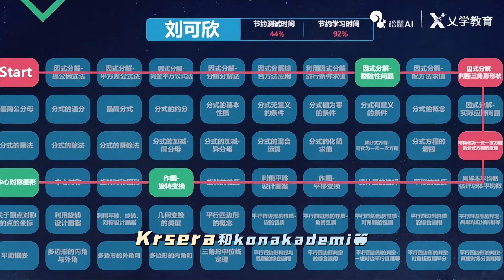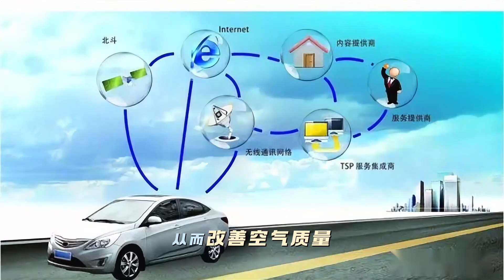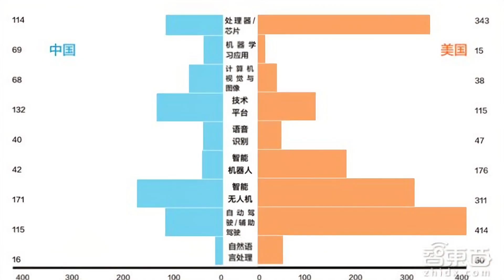危机还是机会？探索人工智能的未来，道德伦理的挑战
人工智能（AI）正在迅速改变我们的生活。从医疗健康到教育、工业自动化以及环境保护，AI技术带来了许多机会。然而，随着AI的发展，我们也面临着隐私问题、就业风险和道德困境等重大挑战。在这段视频中，我们将深入探讨AI的未来，分析其潜在的机遇和面临的挑战，帮助您全面了解这一科技领域的前沿动态。让我们一起探索AI的无限可能！

需要字幕的話，可以動動手指在右上方打開cc哦！

追蹤我Follow me！

加入【數字人生】的會員，讓你更瞭解自己和身邊人的人格，面具，身份、角色，對人的態度。還看到我們內心最深層最強烈的慾望和渴求

易博通eSender 邀請碼 ：GN8856

我希望把我懂得知識分享給大家~

希望大家喜歡我們的頻道(∩ᵒ̴̶̷̤⌔ᵒ̴̶̷̤∩)

如果你喜歡我們的影片，記得在影片下方

佐格喇更多的精彩影片系列

拍攝工具
拍攝器材 ：Sony ZV-E10、iPhone13
收音器材 ：Rode Wireless Go ii
剪輯軟件 ：Finalcut Pro，Photoshort，LumaFusion，剪映，Wink